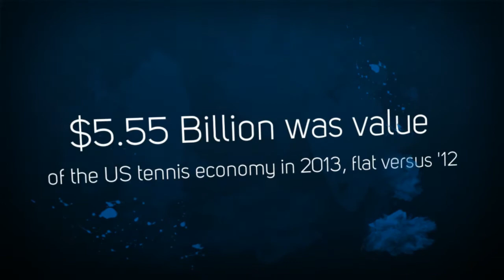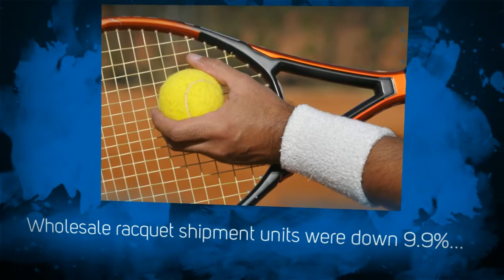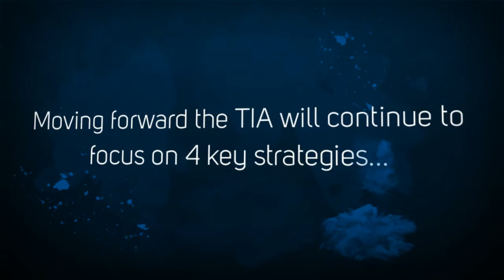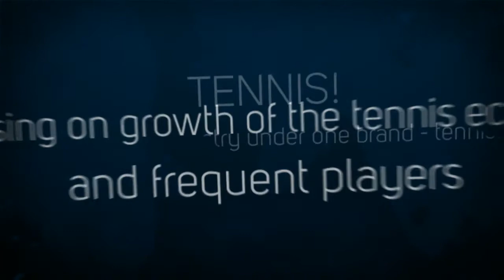State of the Tennis Industry 2014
Want a brief overview of what's happening in the tennis industry? Take a quick view of this short video which supplies key talking points from the Tennis Industry Association.